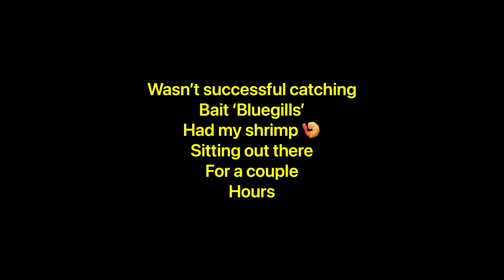Back at White Rock Lake//Dallas///fishing//😃what made the pole bend??